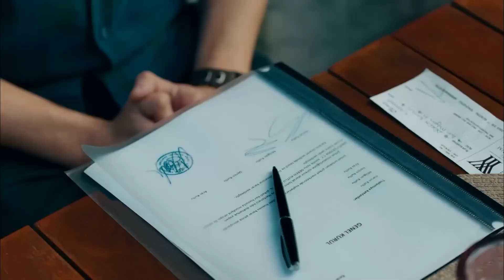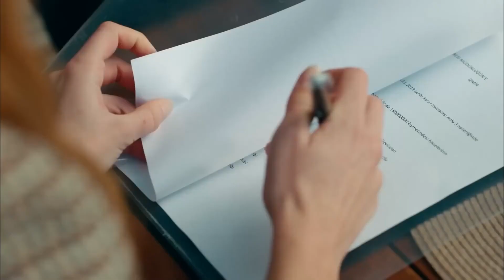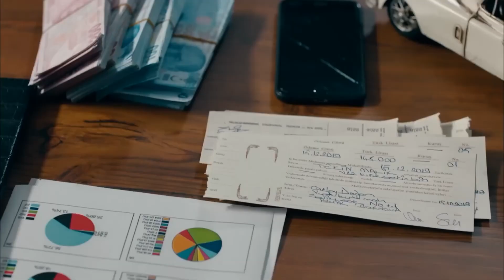Her Geçen Gün Artan Bir Aşk | Kenan ve Deren Sahneleri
"BEBEĞİM GEL
BANA SOKUL"

Deren' tüm belgelerin içinde olduğu dosyayı çaldırır. Kenan'a ise Deren yardım eder.

Cahide Esen Karalar: Ece Uslu
Cemal Karalar: Emre Kınay
İpek Gencer: Sevda Erginci
Sinan Malik: Seçkin Özdemir
Deren Kutlu: Melis Sezen
Kenan Soykan: Burak Yamantürk
Azra Yılmaz: Özge Özacar
Mahir Denizhan: Burak Çelik
Çilem Akan: Elifcan Ongurlar
Yapım: Süreç Film
Yönetmen: Aydın Bulut
Senaryo: Funda Alp